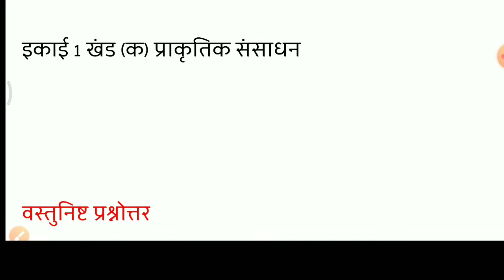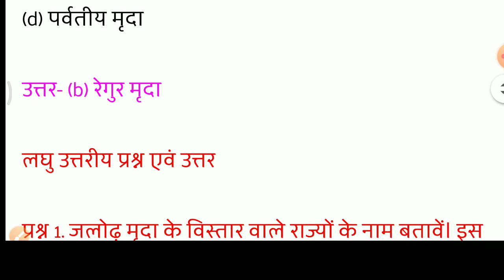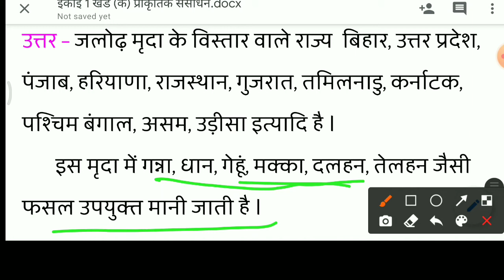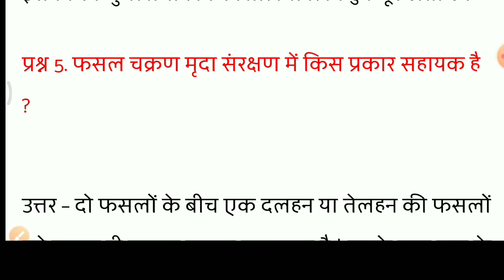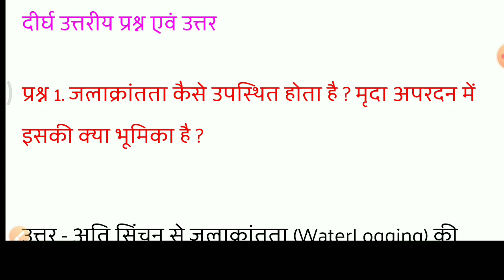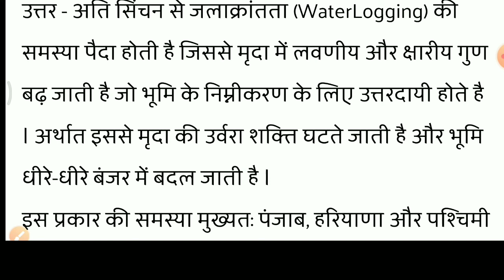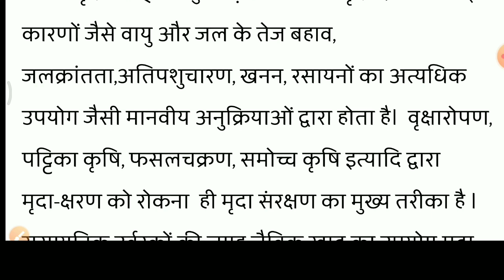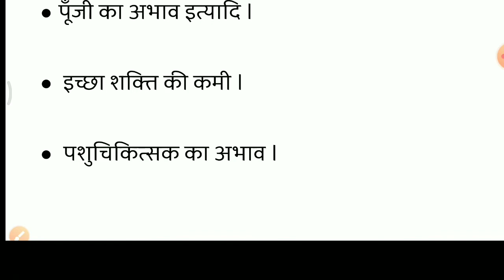Geography # भूगोल# इकाई 1(क) प्राकृतिक संसाधन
प्राकृतिक संसाधन
Natural Resources
Questions and answers
भूगोल